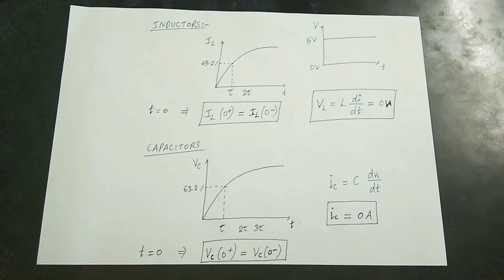Transient response in dc Networks | Tamil | EE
endless.engineering